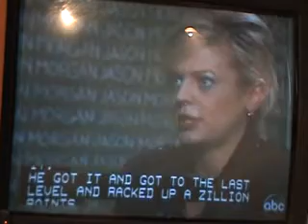GeneralHospitalTV 1-7-10 5